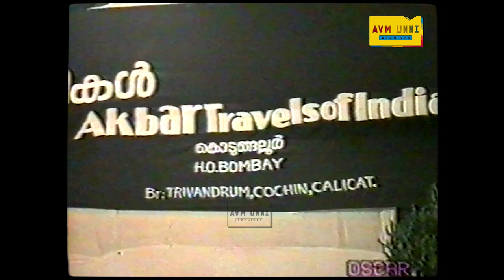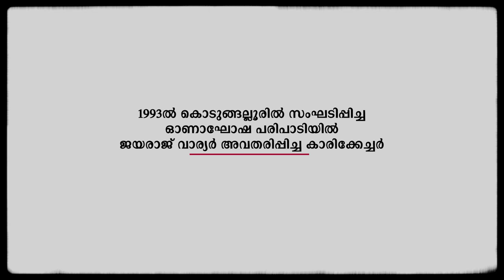1993ൽ ജയരാജ് വാര്യർ അവതരിപ്പിച്ച കാരിക്കേച്ചർ | Jayaraj Warrier Caricature Onam 1993 | AVM Unni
കൊടുങ്ങല്ലൂരിൽ 1993ൽ SHED സംഘടിപ്പിച്ച ഓണാഘോഷ പരിപാടിയിൽ ജയരാജ് വാര്യർ അവതരിപ്പിച്ച കാരിക്കേച്ചർ.

Caricature performance by Jayaraj Warrier in an Onam celebration organized by SHED in Kodungalloor in 1993.